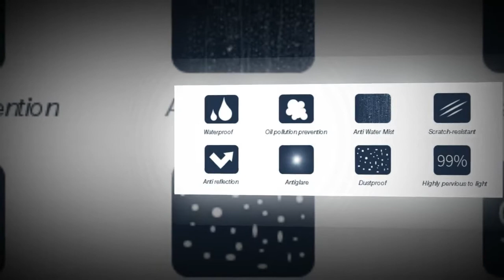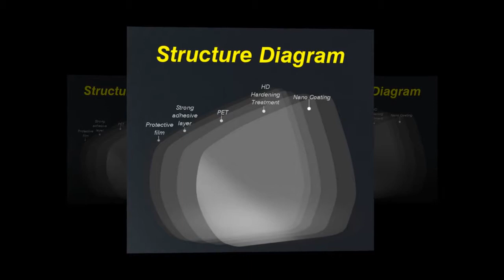Car Side Mirror Anti-fog and Waterproof Film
If you get annoyed with the unclear fogged Rearview Mirror?

If you Feeling uncomfortable when the vehicle behind using the high beam driving?

If you are Afraid of possible danger or accidents when driving on a rainy/fogged day?

Don't worry, all these could be solved with Rainproof Car Rearview Mirror Sticker (2pcs). A MUST HAVE for Your Driving Comfort and Safety.

Features:

✓ Nano Coating technology - PET+Nano coating protective film with high transmittance, Anti-fog, anti-glare, anti-mist, waterproof, rainproof, which effectively protects your driving safety on a rainy or foggy day.

✓ Perfect Protection - Shield and protect your Rearview Side Mirrors from unwanted scratches, smears, dust, and dirt, so as to keep your rearview mirror clear all the times.

✓ Easy Installation - Just take a few minutes to install it to your Rearview Mirror directly, squirt a little water on the mirror, install the protective film to the mirror and adhere it, then flatten it with a small scraper, quick and easy.

✓ Compatibility - Universal designed Rearview Mirror Protective Film for Car, Suv, Truck, Trailer, etc.

THIS ITEM IS NOT SOLD IN STORES, SO GET IT WHILE SUPPLIES LAST!